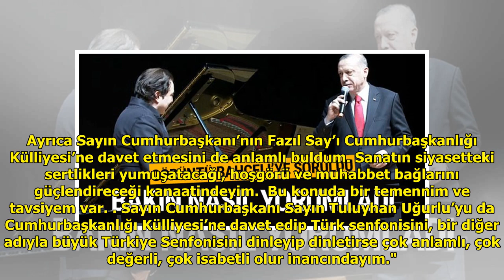MHP lideri Bahçeli'den Fazıl Say açıklaması DuckNews TV